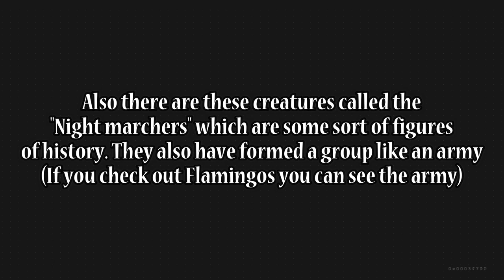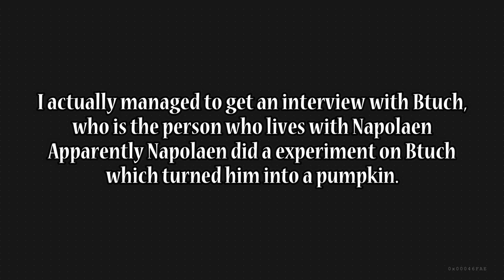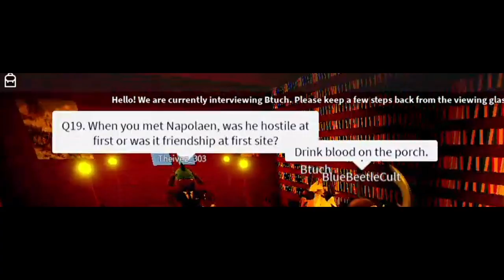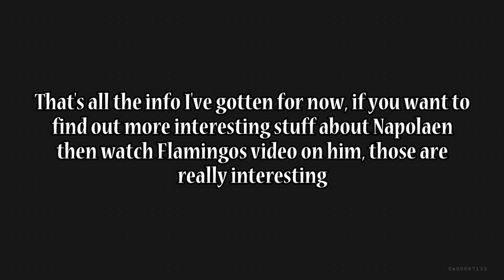Investigating Napolaen's games... [Myth Hunting]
.･ﾟ☆✶⇣Open me⇣☆✶ﾟ･.

In this video I investigate Napolaens myth! This myth is kinda retired since he is terminated off roblox unfortunately

What is a Roblox Myth?
A Roblox Myth is A character or spooky person, who will always remain a mystery. They often have a creepy/ dark backstory to them, making them seem scary. But not all Roblox Myths are scary, and they do make us feel very curious towards them.